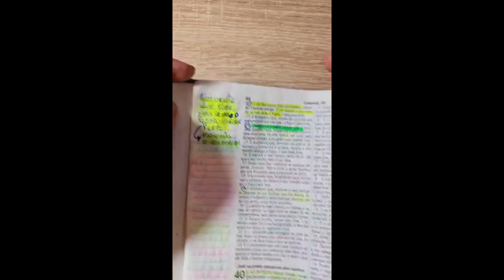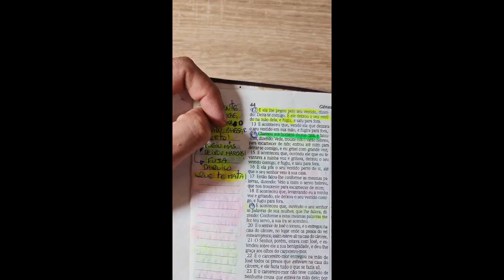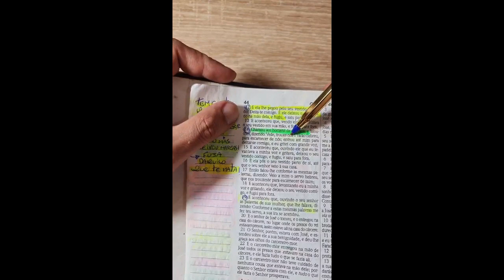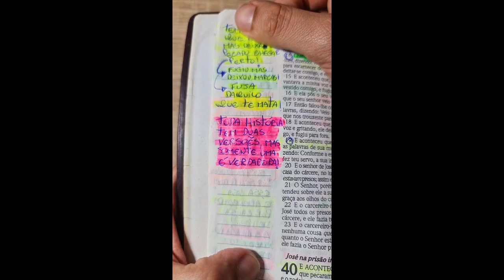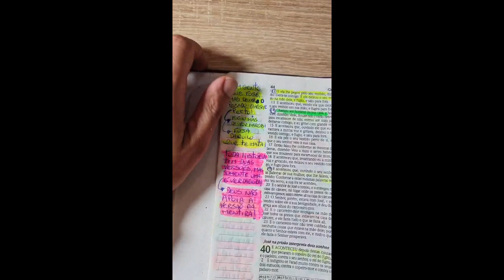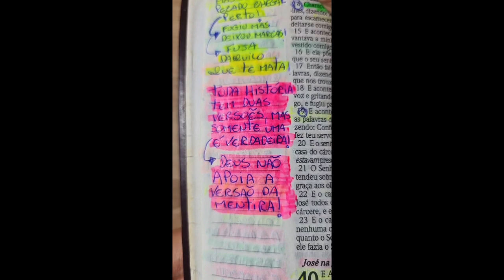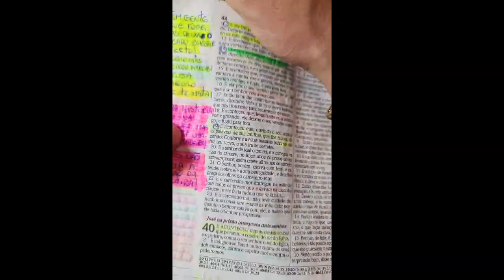17 DEUS NÃO APOIA A MENTIRA